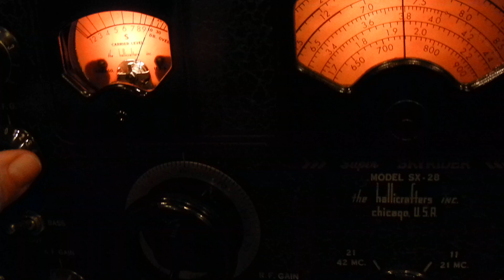40M ham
Hallicrafters SX-28